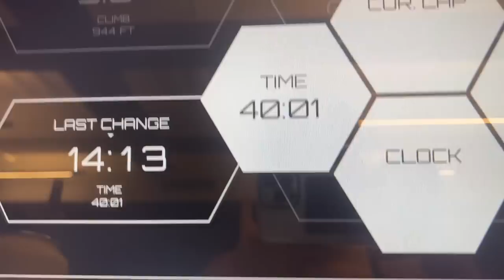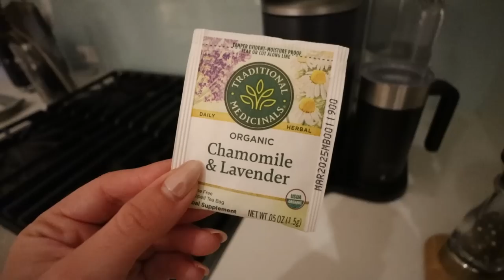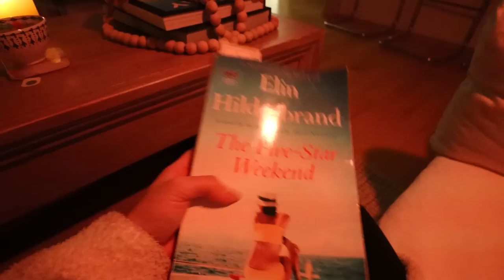self care evening 🌙 night in my life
come along with me on a chill, self care evening in my life!!! Xoxo, dani